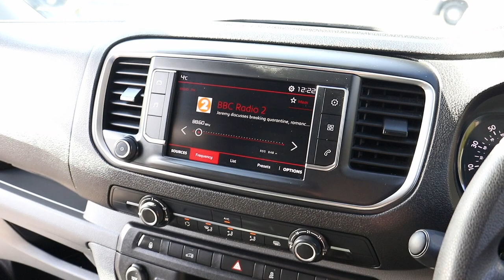LF18 TTE 2018 (18) CITROEN DISPATCH 1000 BLUE ENTERPRISE EURO 6 115BHP 6 SPEED M MWB PANEL VAN